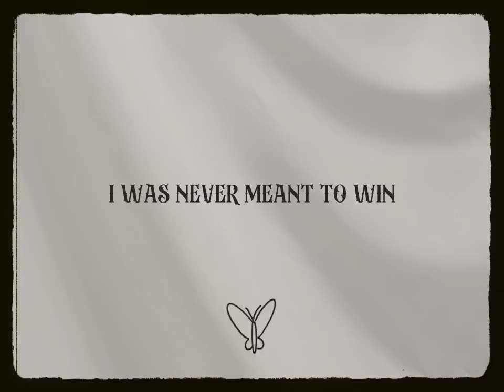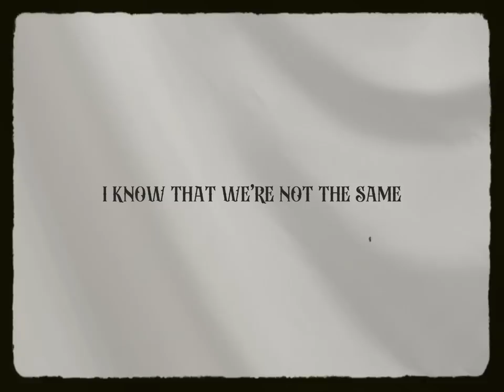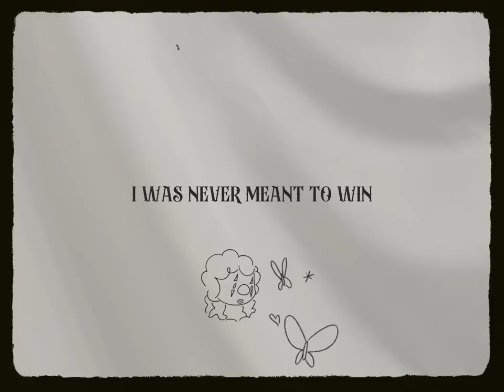Madilyn Mei - Partner in Crime (Official Lyric Video)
video by madilyn mei
written and composed by madilyn mei
produced and mixed by @ScrawnyMusic
mastered by joe hutchinson
artwork by kris putter

Lyrics:
When you’re gone I feel alone again
The voices cannot hold my hand
They keep me company at very best
Distract me from my loneliness

Maybe I’m just an anomaly
Even my demons have their families
Truly something must be wrong with me
To need you as much as I do

I was never meant to win

Shut up!

Here’s the reigns
Take ahold of me

You do the talking
Sew up my mouth if I can’t keep it closed

There’s a dog barking right around the block
And a big ol’ whistle blow

Run for it
I’ll keep em occupied for you
Cause I love you, I love you so

Left me hangin at the station
But you’ll be back for me soon

I’m ‘bout to die
Yet the only thing I find i'm worried about is you

Something tells me you aren’t coming
Guess that I’m truly doomed

Yet the thing on my mind seems to nearly be nothing but you

I overhear your brain when it’s close to mine
Oh, I know that we’re not the same
My heart’s on the line

I’m just a pawn in your game
Not your partner in crime

And you’re slowly killing me
Taking your time
You’re slowly killing me
Taking your time

Taking your- (I was never meant to win)

And yet I don’t mind (You were never meant to win)
But please take your time